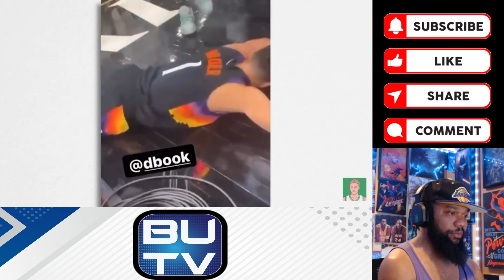Kobe Fan Reacts to The Best Larry Bird vs Luka Doncic Story Ever Told |【日本語字幕】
Do you believe Luka is Larry Bird reincarnated?

00:00 Intro
00:20 Opening Remarks
01:05 Reaction